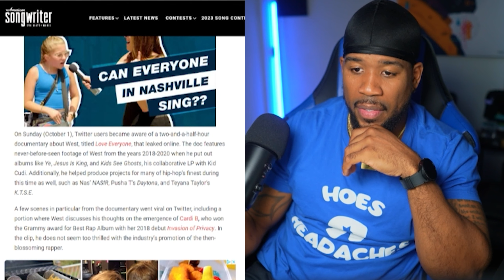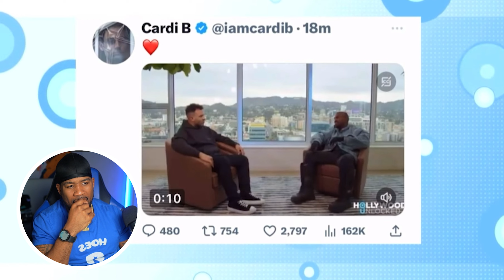Kanye West EXPOSES Cardi B & Cardi Responds!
Kanye West Calls Cardi B and Industry Plant on his new documentary but Cardi B has receipts.